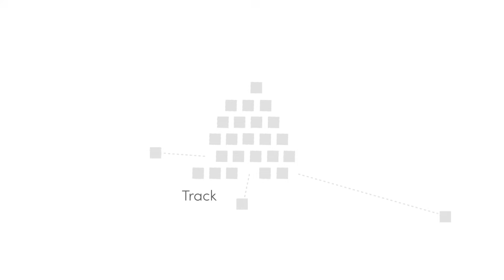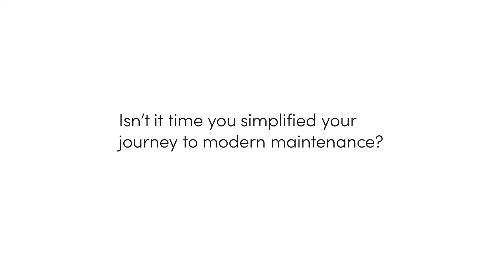What is a CMMS?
A Computerized Maintenance Management System (CMMS) is used to schedule, organize, track, and optimize maintenance.

Isn't it time you simplified your journey to modernized maintenance?